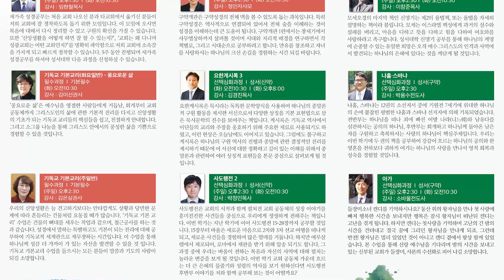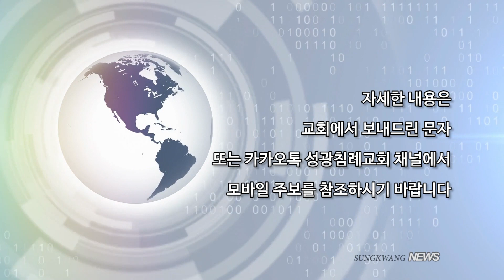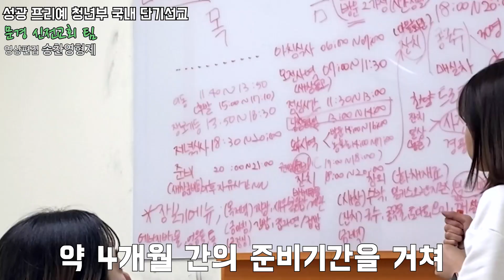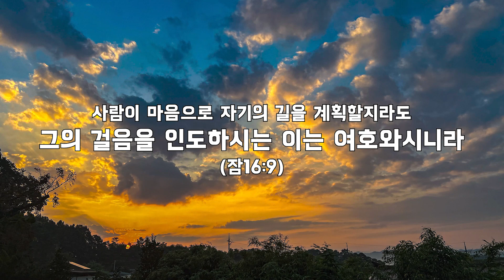Sungkwang Weekly News 2023.8.27. 성서대학2학기수강신청, 장학금신청, 윤도근지휘자부임 등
아나운서 임지원성도

행복이 시작되는 성광교회 유튜브채널에 오신 여러분을 환영합니다
본 교회는 개신교 정통교단인 기독교한국침례회에 속한 교회로서
유관재 담임목사와 함께 건강한 교회, 행복한 교인을 꿈꾸고 있습니다

[성광교회 등록 안내]
성광교회 등록을 원하시면 아래 방법 중 한 가지를 선택하여 등록해 주세요

1. 성광교회 모바일 등록카드 작성하기 (아래 링크 클릭)

2. 전화로 등록하기

성광교회 비전
첫째, 이 지역에 영향을 주고 감동을 주는 교회가 되게 하옵소서
둘째, 이 지역을 복음으로 변화시키는 교회가 되게 하옵소서
셋째, 세계를 품고 땅끝까지 주의 복음을 증거하는 선교하는 교회가 되게 하옵소서
넷째, 많은 교회들의 귀감이 되는 모델교회가 되게 하옵소서

성광교회 영성
용서와 용납, 감사와 나눔, 거룩한 갈망, 목숨건 열정

위치: 경기도 고양시 덕양구 화신로 317
헌금: 우리은행 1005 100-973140(성광침례교회)

행복이 시작되는 성광교회